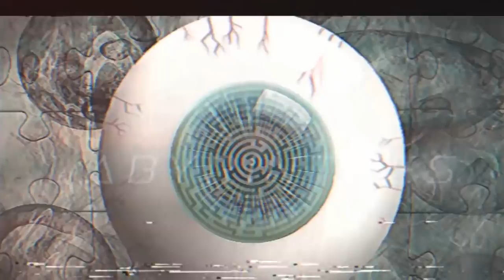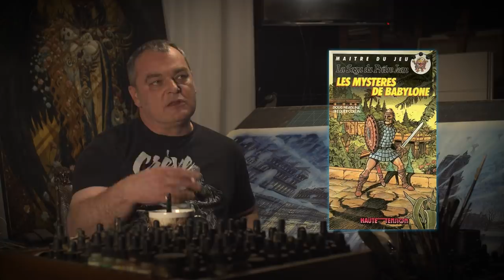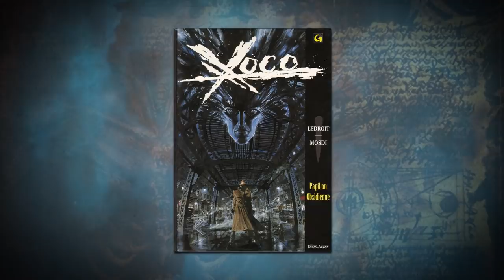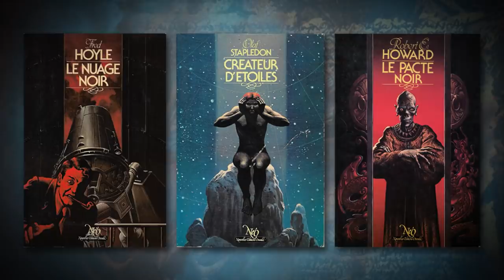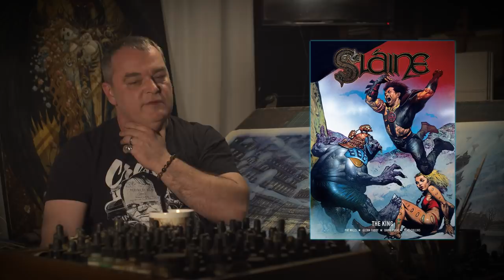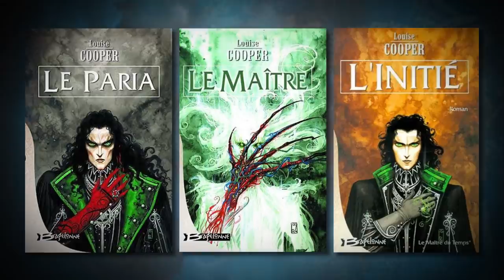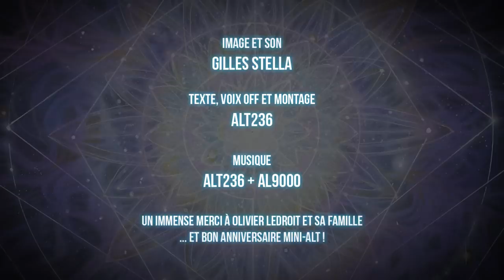LABYRINTHES #2 : DANS L'ANTRE DE LEDROIT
Salut tout le monde ! Pour ce second épisode de Labyrinthes (qui part à la rencontre d'artistes que j'admire pour échanger avec eux sur leur façon de créer) j'ai eu l'immense honneur d'interviewer Olivier Ledroit, l'artiste derrière Requiem, Xoco, Sha et aujourd'hui Troisième Oeil. J'espère que cette vidéo va vous plaire. Un immense merci à mon Gilles Stella préféré qui a fait mille km en une journée pour filmer l'interview et prendre le son ♥

A très vite pour une nouvelle vidéo, qui risque d'être d'être bien dense !!

ALT